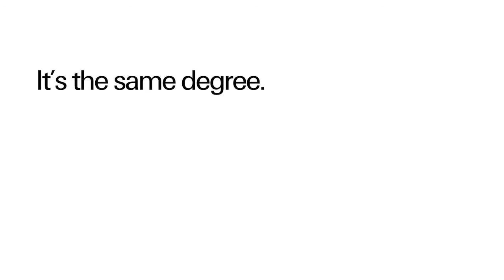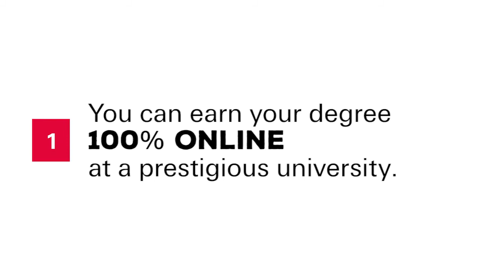Earn your degree from Cal State University, 100% online.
Cal State is a leader in high-quality, accessible, affordable, student-focused education and the largest, and one of the most diverse universities in the country.

Your Cal State Online degree is the same degree you would receive if you attended on campus. It’s not an “online degree.”

It's taught by the same professors with the same Earn your Degree from Cal State 100% Online

curriculum as the on-campus program.

If you want, you can join the commencement ceremony on-campus with the rest of the class.

With career-boosting undergraduate and  graduate degrees, Cal State Online can help you reach your dreams.

Cal State will work for more than 475,000 students this year.

It can work for you too.